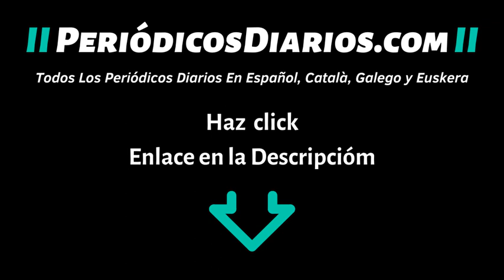▷ TODOS Los Periódicos Diarios de CANTABRIA Hoy - Diarios Cántabros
Periódicos Diarios de Santander,
Periódicos Diarios de Torrelavega,
Periódicos Diarios de Castro Urdiales,

Listas de Reproducción del Canal @PeriodicosDiarios